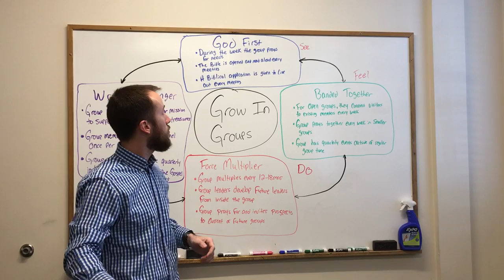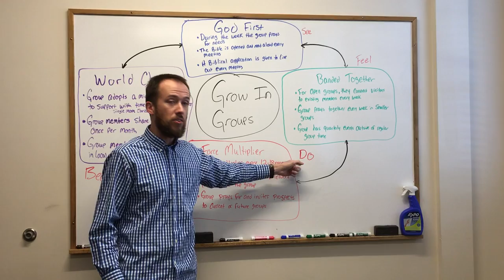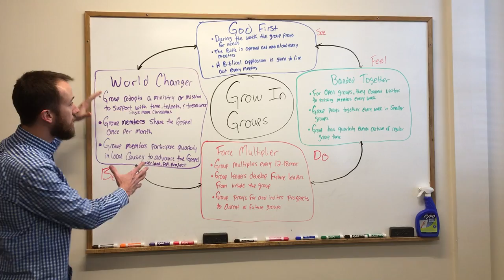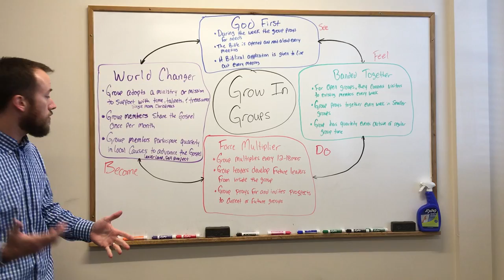World Changer - Groups' Scorecard Measure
We finish up our Groups' Scorecard Measure: World Changer and discuss how this looks in our Groups at Christ Place Church.